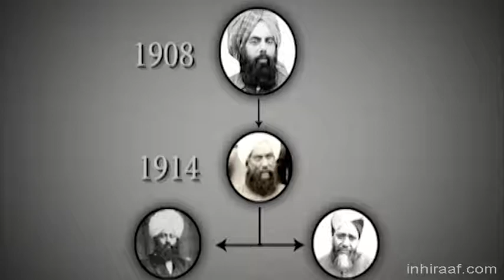Episode 8 : Inhiraaf - URDU Documentary on Ahmadiyyat (Qadianism ) | What is Ahmadiyya Jammat ?